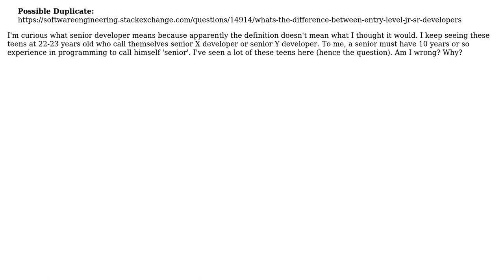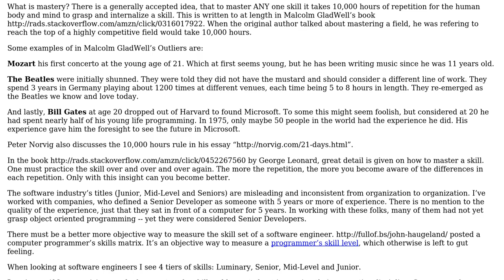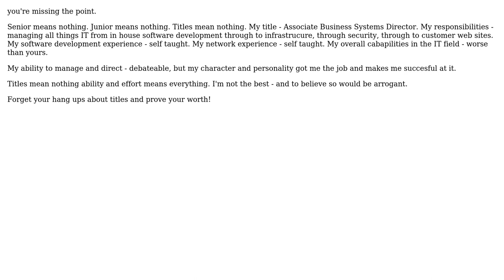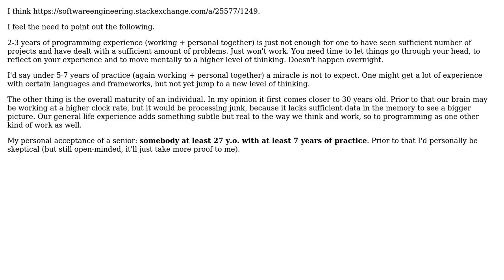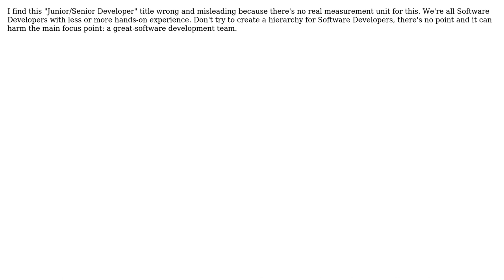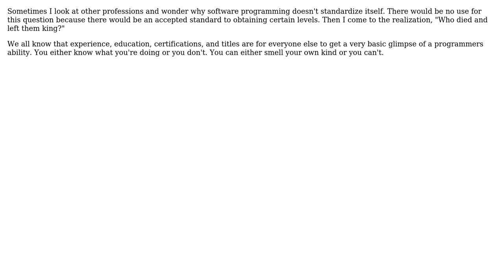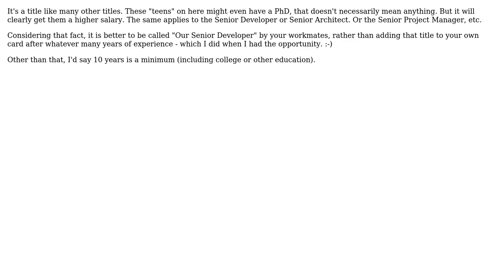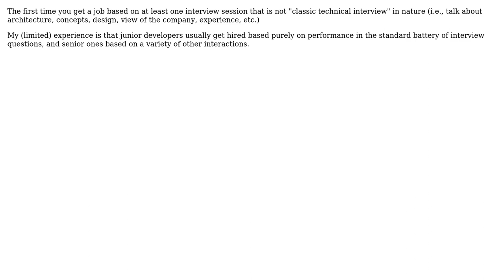Software Engineering: When should you call yourself a senior developer? (18 Solutions!!)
Software Engineering: When should you call yourself a senior developer?

With thanks & praise to God, and with thanks to the many people who have made this project possible! | Content (except music & images) licensed under CC BY-SA | Music | Images & others | With thanks to user Vegar user Uri user Tim Post user Steven A. Lowe user Steve user Newtopian user Morgan Herlocker user Manoj R user Lukas Eder user Kev user JeffO user Geek user duros user Darknight user CodeART user Claudiu Constantin user Chuck Conway user BluE user Bernard Dy and the Stack Exchange Network Trademarks are property of their respective owners. You are responsible for your own actions.